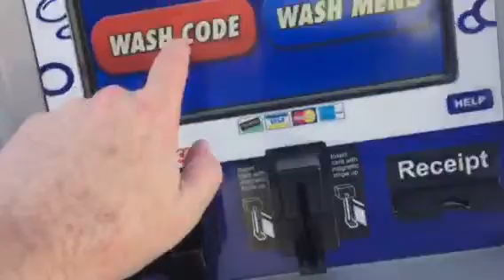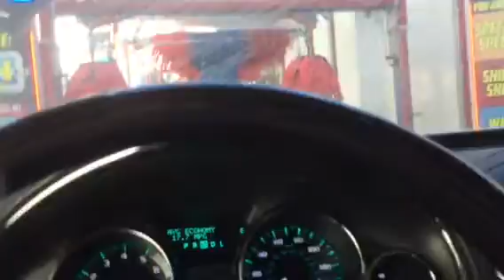Matts Car Wash ARCO Jan 2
After school Car wash W/ Matt
The car wash car 🚗 was a ca the new   1. Ready. update and the new 🚗 is.          2. Sheld.  Uoboory.  Dlry In. Shine. Ranmlx. Blue. Wave.  Densds.  Matthew. Coat. Futo foam.      Spree. Free.  Tuo. DIRY.  Clean. Time.      Rotator.     Coming. Soon